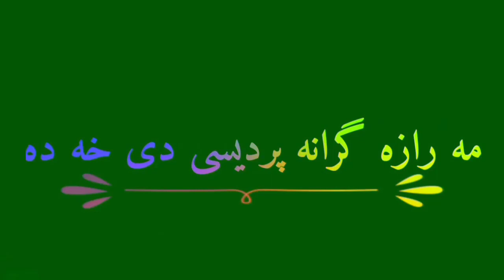very sad tape green screen video short video tiktok video pashto green screen WhatsApp songs